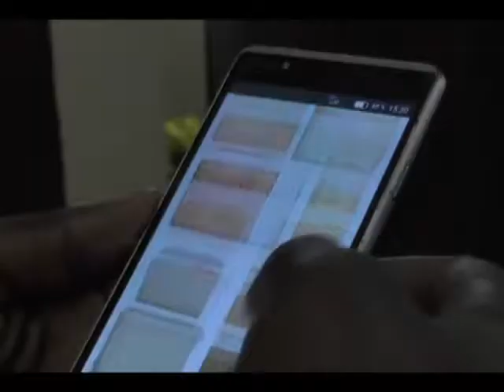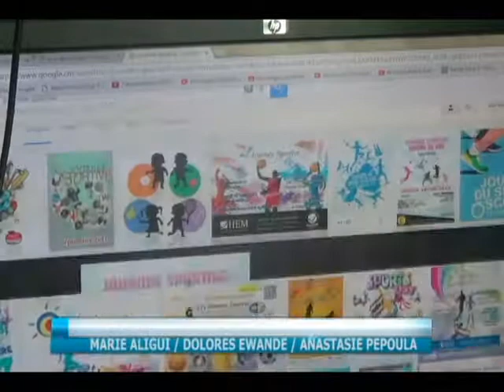LA RESPONSABILITE PARENTALE FACE A LA DEPRAVATION DES MOEURS